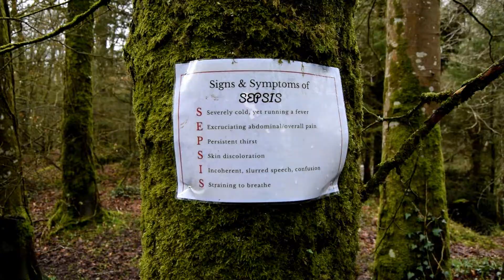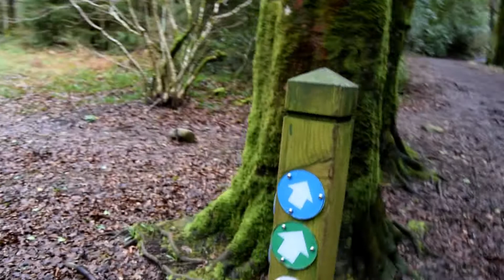Exploring County Cavan - Lake Ramor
County Cavan is truly a haven of lakes. Lake Ramor is a large lake located in Virginia. If you are a nature lover, you better check this out.

We also discovered an old hidden tunnel, probably hundreds of years old and used during the war.

Ranee and Christian